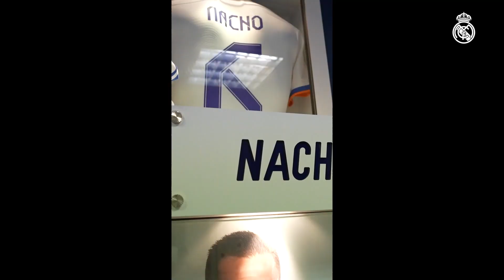Spend MATCHDAY with Nacho | Real Madrid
Spend a Real Madrid matchday with Nacho! Our academy player tells us how the Real Madrid players prepare for a matchday (on the day of Real Madrid 6-0 Levante), with anecdotes about the physical preparations, rest, meals and much more. Enjoy our latest episode of Player Cam!